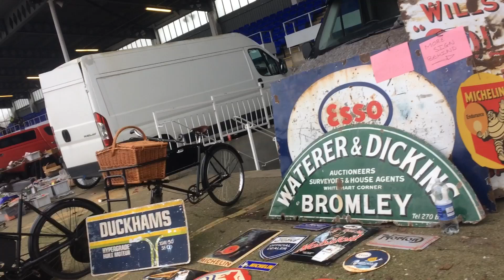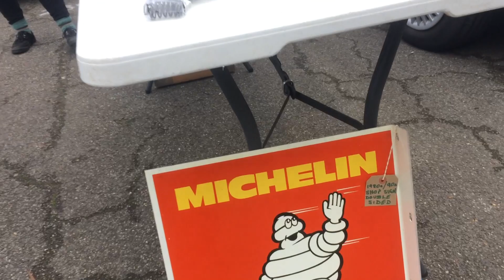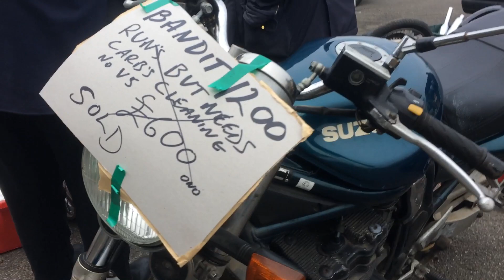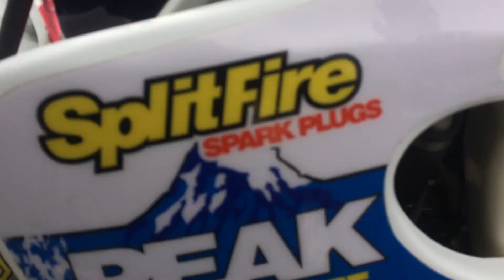KEMPTON PARK Autojumble with Added MOTORCYCLE SHOW & Bike Start-Up Arena + Special Guest Super-Stars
... bike show & start-up films soon
... December 2023